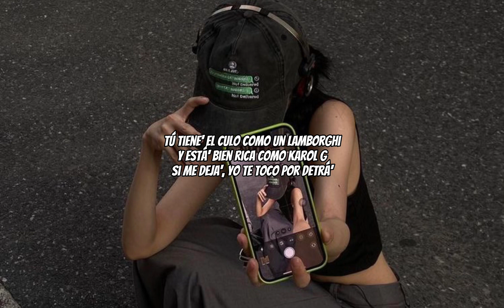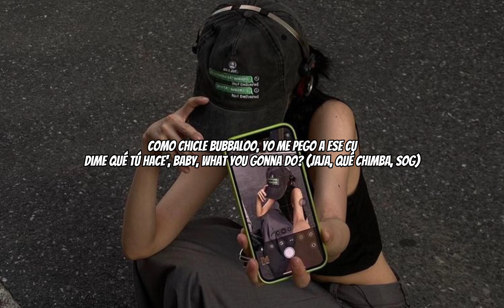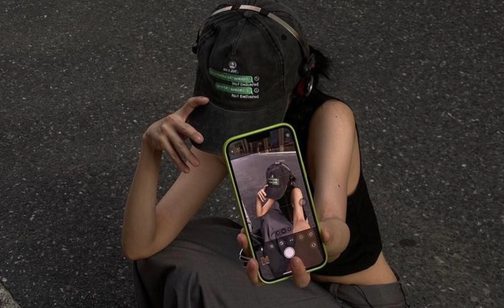Wasa Wasa - Ryan Castro (Letra)